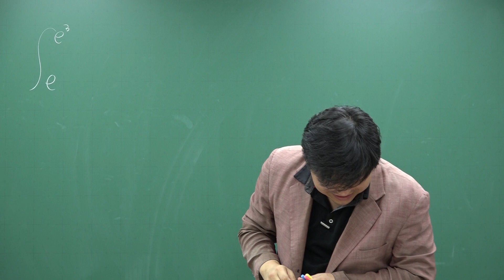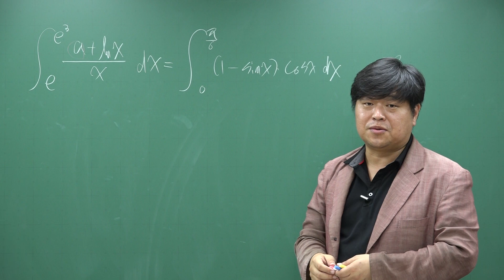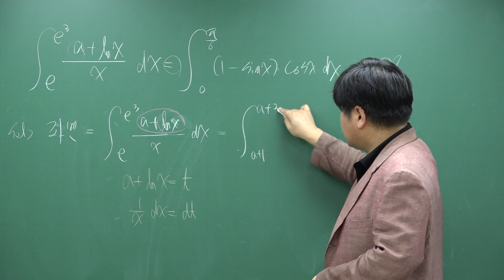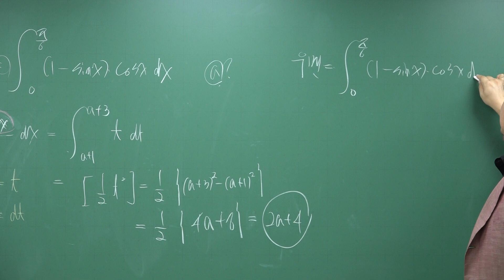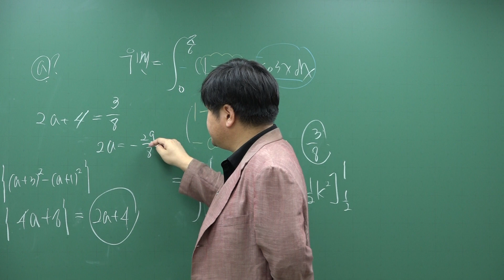[쎈 미적분 09 정적분] B9 치환적분법을 이용한 정적분; 삼각함수 1136